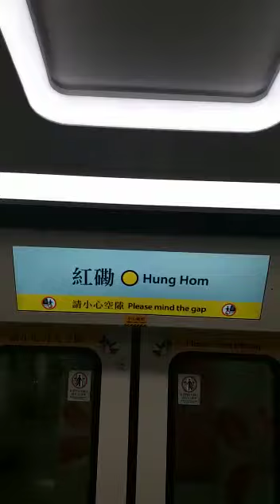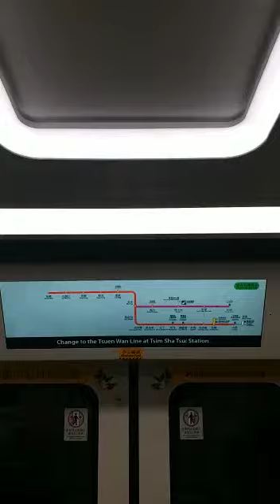今日1141A D427/D428行西鐵美孚特車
片段由他人拍攝